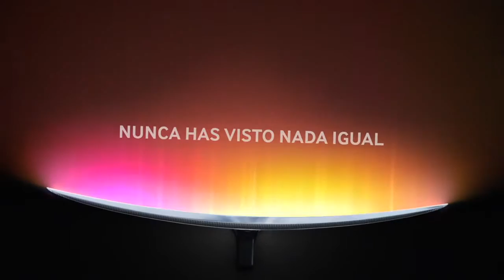Nunca has visto nada igual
Dejá que tus sentidos queden cautivados con la experiencia visual que te ofrece SUHD TV.